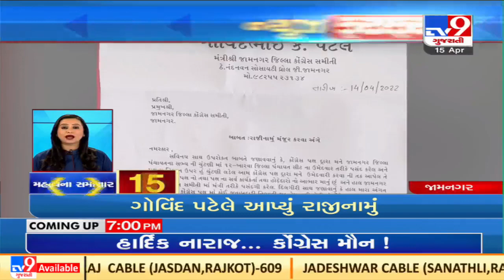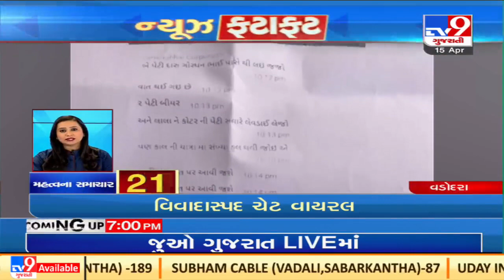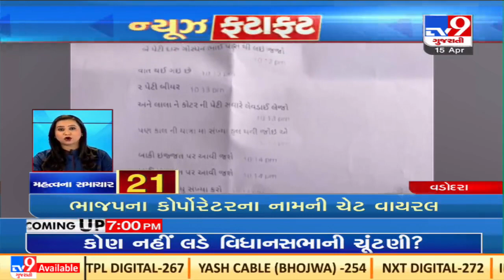Top News stories from Gujarat : 15/4/2022 | TV9News